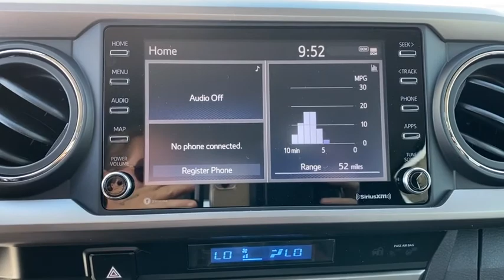2021 Toyota Tacoma_2WD Davenport, Celebration, Kissimmee, Lakeland, Sebring, FL MX102551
Silver Sky Metallic New 2021 Toyota Tacoma_2WD available in Davenport, Florida at Miracle Toyota. Servicing the Celebration, Kissimmee, Lakeland, Sebring, FL area.

Miracle Toyota
37048 US-27

Recent Arrival!Silver Sky Metallic 2021 Toyota Tacoma SR5 V6 3.5L V6 PDI DOHC 24V LEV3-ULEV70 278hp6 Speakers ABS brakes Air Conditioning Alloy wheels AM/FM radio: SiriusXM Anti-whiplash front head restraints Apple CarPlay/Android Auto Auto High-beam Headlights Auto-dimming Rear-View mirror Axle Ratio: 3.91 Brake assist Bumpers: body-color Driver door bin Dual front impact airbags Dual front side impact airbags Electronic Stability Control Emergency communication system: Safety Connect with 1-year trial Exterior Parking Camera Rear Fabric Seat Trim (FC) Front anti-roll bar Front Bucket Seats Front Center Armrest Front fog lights Front reading lights Front Seats Front wheel independent suspension Illuminated entry Knee airbag Low tire pressure warning Occupant sensing airbag Outside temperature display Overhead airbag Overhead console Panic alarm Passenger door bin Power door mirrors Power driver seat Power steering Power windows Radio: AM/FM Radio Rear step bumper Remote keyless entry Speed control Speed-sensing steering Split folding rear seat Steering wheel mounted audio controls Tachometer Telescoping steering wheel Tilt steering wheel Traction control Trip computer Variably intermittent wipers and Wheels: 16 x 7J Silver Alloy.Factory MSRP: $35644